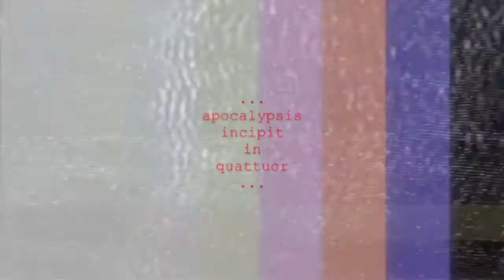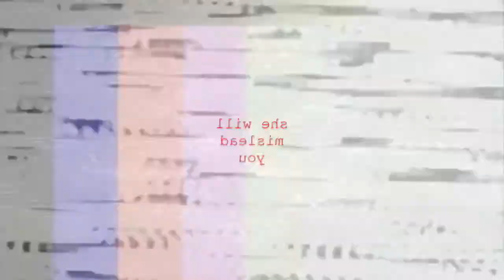Real Legitimate Anthology Season 2 - Real Legitimate Apocalypse - Anton's Message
Series 2: Real Legitimate Apocalypse is an investigative adventure deep into the heart of a sinister, deadly, Toronto-based cult. Follow Hannah Rice, emerging freelance journalist, as she reaches back in time to ancient origins, discovers horrifying revelations lurking in plain sight, and falls headlong into the grips of those hell bent on bringing our world to a fiery end. How do you survive when everyone you know has been turned against you? What do you do when your only source of comfort is what is dragging you further into control? Can Hannah Rice single-handedly save her world from destruction? Real Legitimate Apocalypse begins June 1st as part of the Real Legitimate Anthology. Series

The Real Legitimate Anthology is a new method of audio fiction storytelling. Each season is a mini-series following an individual on their journey to achieve legitimacy and fulfillment. These character-driven stories are often funny, charming, personal and always surprising. RLA stories bring quality storytelling, compelling voice acting, and, as we develop, an increasingly high standard of audio production to immerse our audience into the minds of our characters and their stories.